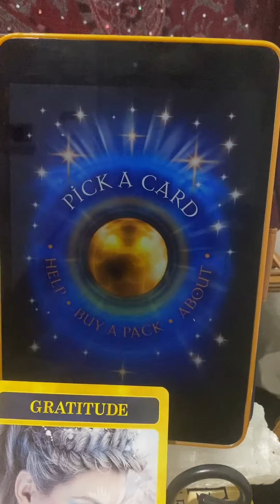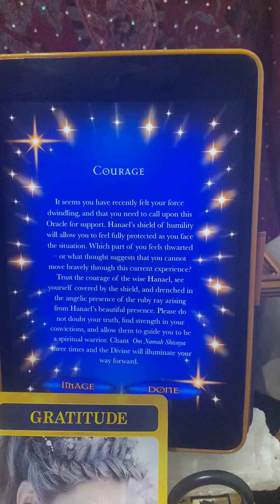Cancer ♋️ angel sound @lillapetrocitto1086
Angel sound and message by Stewart Pierce angels of Atlantis